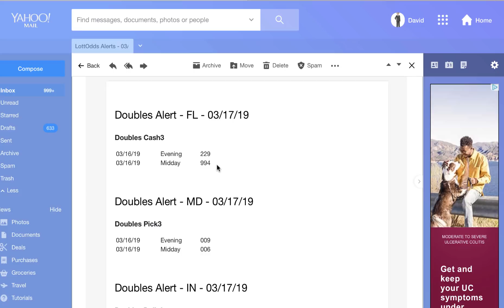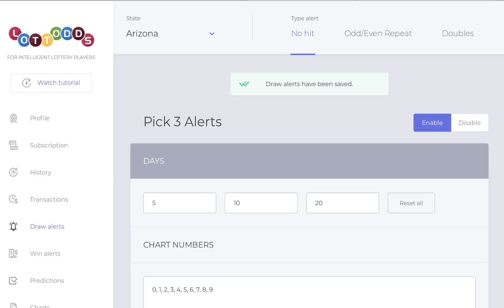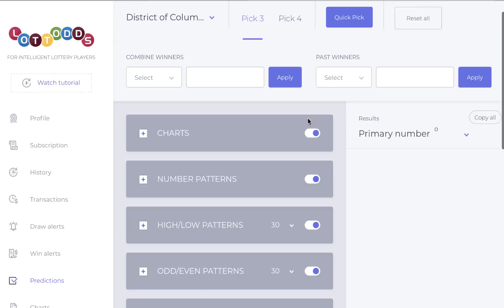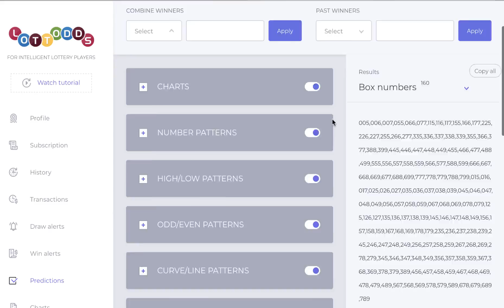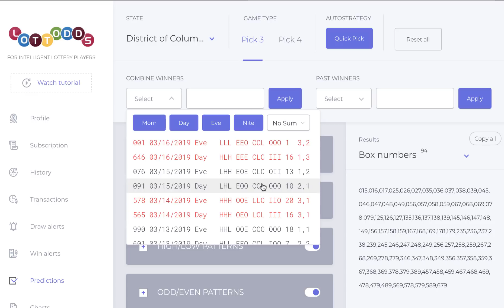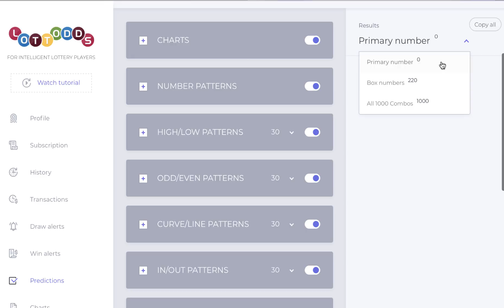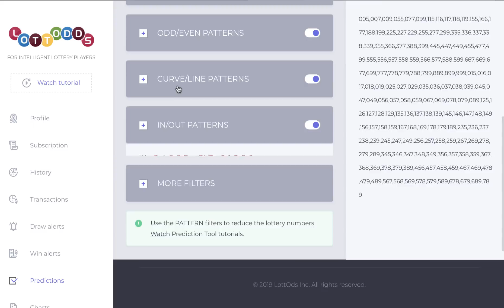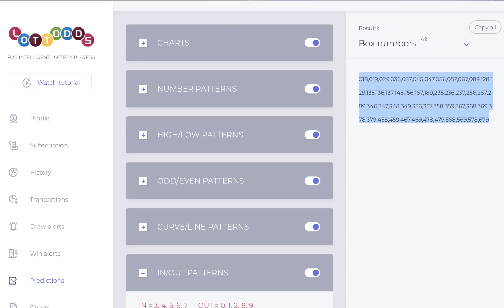LOTTODDS.COM: How I Win Pick3 Box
The strategy I use to win Pick3